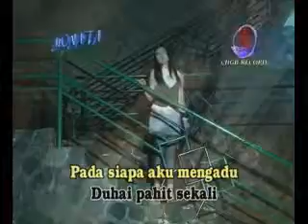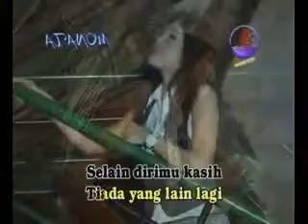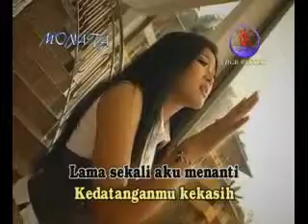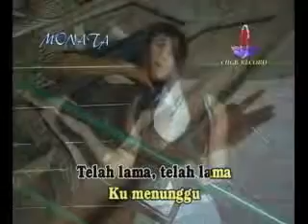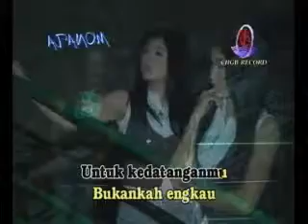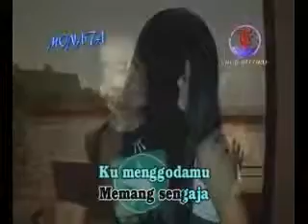MENUNGGU KOPLO Karaoke YouTube